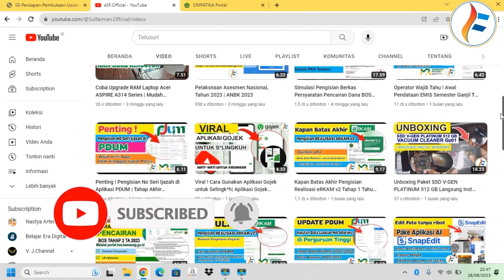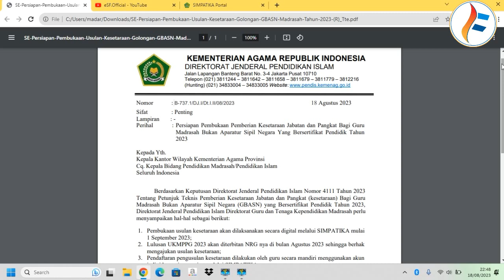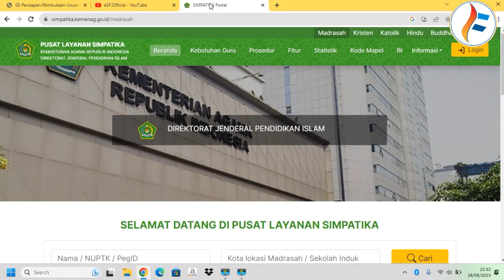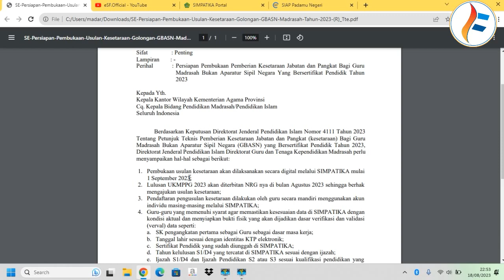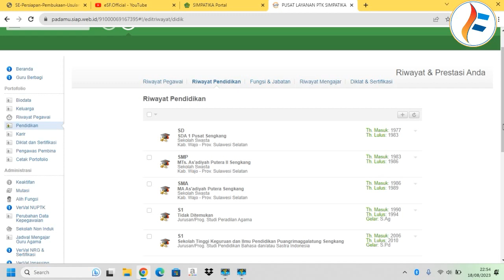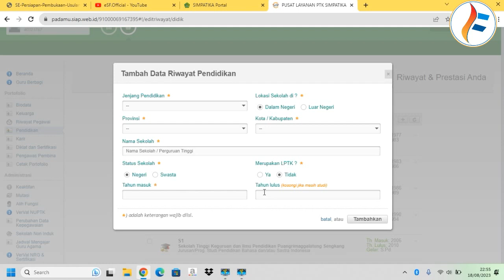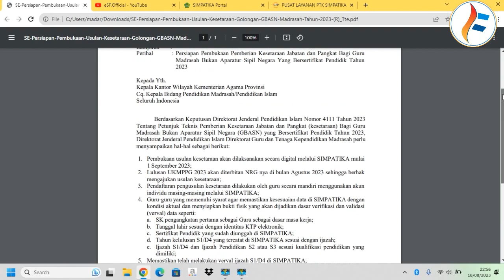Kapan Inpassing di Buka? Edaran Pembukaan Ajuan Kesetaraan/Inpassing Kemenag 2023|Siapkan Berkas ini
Assalamu alaikum wr.wb pada video kali ini admin akan membagikan video pembukaan Ajuan Inpassing Kemenag Tahun 2023 yuk langsung saja simak video kali ini , atau langsung baca surat Edaran Pembukaan Ajuan Kesetaraan GBASN Tahun 2023 disini